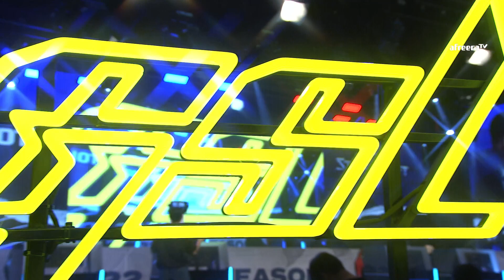[2022 GSL S3] Ro.20 Group D Match3 Creator vs RagnaroK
[ENG] 2022 GSL S3 Code S RO20 Group D
Group D: Creator, soO, Ryung, RagnaroK